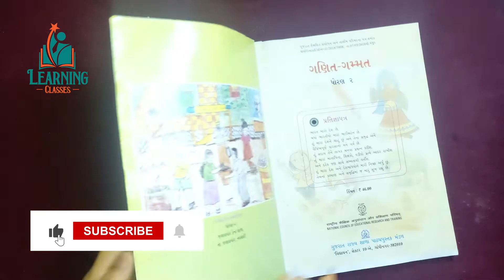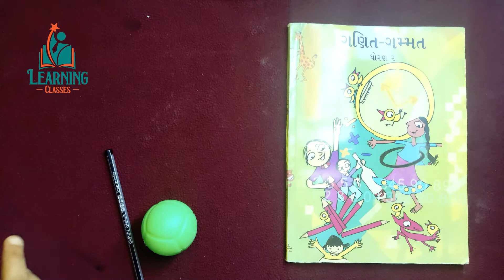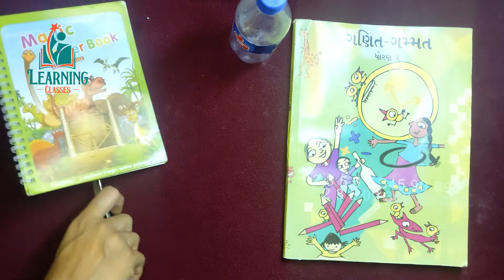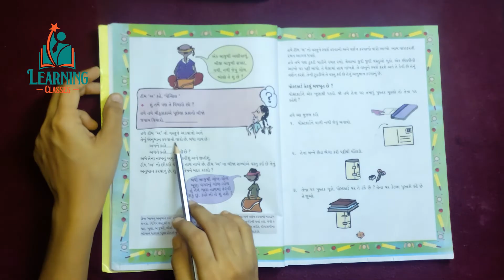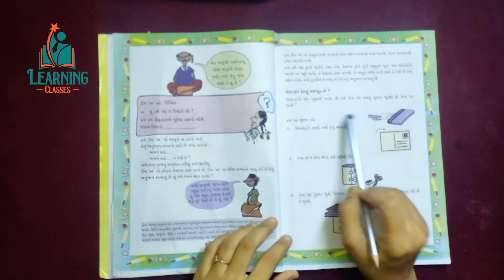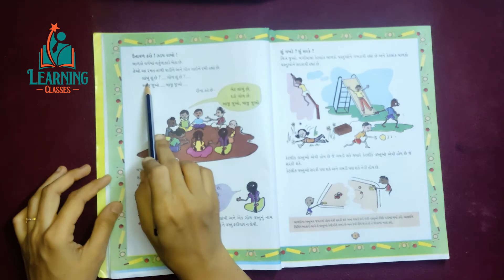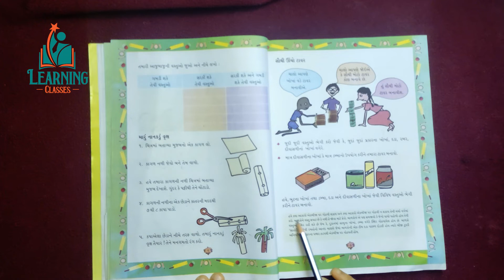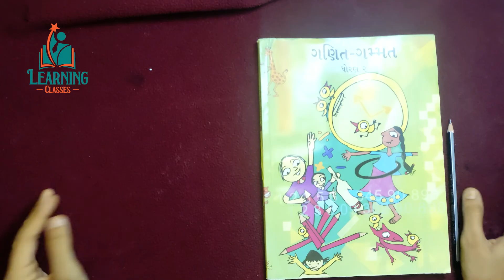STD 2 Maths Chapter 1 What is Long What is Round? | ધોરણ 2 ગણિત પ્રકરણ 1 શું લાંબુ છે? શું ગોળ છે?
Standard 2 Maths Chapter 1 What is Long What is Round? | ધોરણ 2 ગણિત ગમ્મત પ્રકરણ નંબર 1 શું લાંબુ છે? શું ગોળ છે? | Dhoran 2 Prakran Number 1 Su Lambu Che? Su Gol Che

આગામી વિડિયોમાં ફરી મળીશું ધોરણ 2 ગણિતના પ્રકરણ 2 માટે હશે

Will meet again in next Video will be for  Std 2 Maths Chapter 2

Std 1 Maths Chapter 3 Part 1 Addition | ધોરણ 1 ગણિત ગમ્મત પ્રકરણ નંબર 1 સરવાળા
Std 1 Maths Chapter 3 Addition Part 2 | ધોરણ 1 ગણિત ગમ્મત પ્રકરણ નંબર 3 સરવાળા
Std 1 Maths Chapter 6 10 to 20 Sankhya | ધોરણ 1 ગણિત ગમ્મત પ્રકરણ નંબર 5 દસથી વીસ સુધીની સંખ્યા | Dhoran 1 Prakran Number 6 10 to 20 Sankhya

Arm Tripod Mobile stand for overshoot.

Video Edit software used:
Adobe Premier Pro (Video edit)

Su Lambu Che? Su Gol Che?
What is Long What is Round?